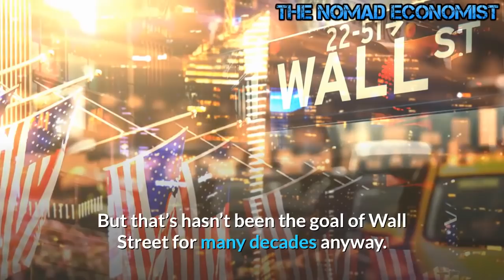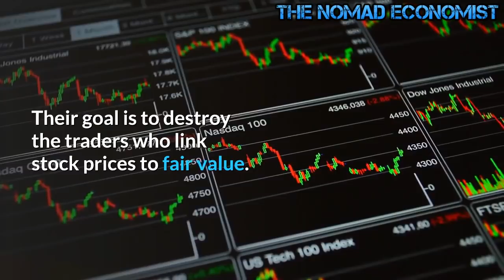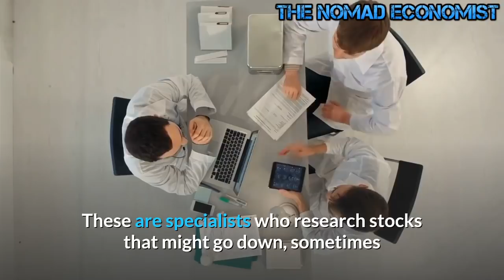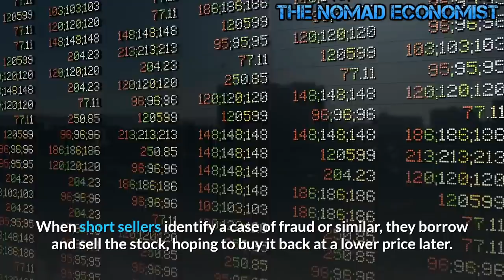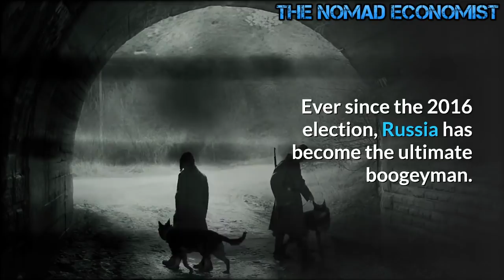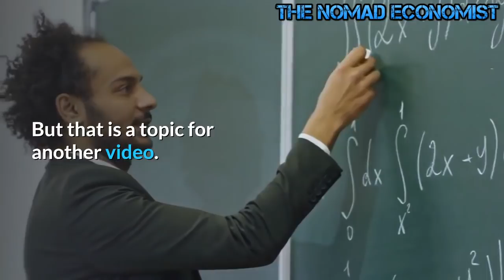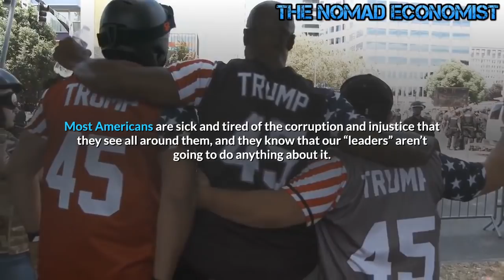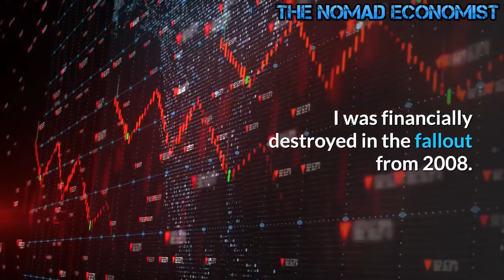GameStop Saga -- Panicked MSM Smears Reddit traders as ALT RIGHT MOB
GameStop Fiasco - Wallstreet Vs. REDDIT

Another house of cards, waiting to collapse.

We have an economic system where people scheme to make money without creating anything of value.  It will not last forever.

While there’s certainly a perverse delight in seeing David slay Goliath, more people playing a game does not ultimately generate jobs, invest in business growth or create long term economic strength.  But that’s hasn’t been the goal of Wall Street for many decades anyway.

I suppose two wrongs make a right where hedge fund revenge is concerned.

You would think that a plucky group of Internet rebels standing up to a bunch of notorious hedge funds and short sellers would be a story that even the mainstream media should be able to get right, but apparently that is not the case.  As you will see below, the corporate-controlled media is attempting to convince all of us that the hedge funds and the short sellers are actually “the good guys” and that the “Reddit army” that is taking them on is a bunch of dangerous insurrectionists that are a threat to the entire system.  Of course I suppose that it shouldn’t be a surprise that the corporate-controlled media is standing up for the establishment, because the establishment showers them with millions of advertising dollars.  But it really has been disgusting to watch them totally sell out like this.  If you listen to the mainstream media long enough, you would be tempted to believe that we now live in a “Bizarro World” in which everything that was once evil is now good and everything that was once good is now evil.